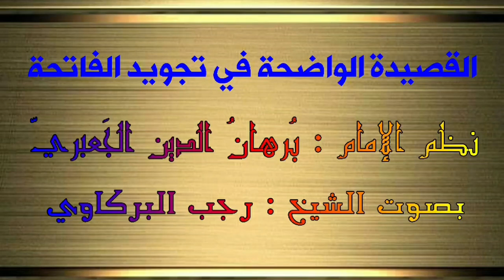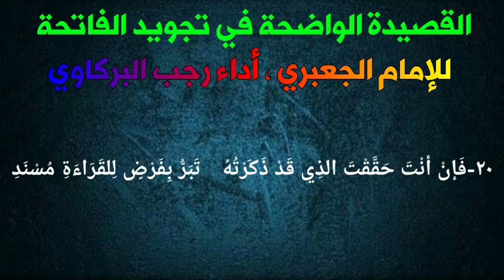القصيدة الواضحة في تجويد الفاتحة - للإمام الجعبري - بصوت الشيخ رجب البركاوي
القصيدة الواضحة في تجويد الفاتحة
نظم للإمام العلامة برهان الدين الجعبري - رحمه الله تعالى - بصوت الشيخ رجب البركاوي

أرجوا أن تستفيدوا معنا وتشاركونا رأيكم ، ولا تنسو دعمنا والاشتراك في القناة ، ومشاركة الفيديوهات مع أصدقائكم ، ولا تنسو أن الدال على الخير كفاعله ، تقبل الله منا ومنكم صالح الأعمال ، وجعلني وإياكم من أهل القرآن وشفاعته 💚. اللهم آمين🤲🤲

وللتواصل مع الشيخ رجب البركاوي داخل وخارج مصر (موبايل - واتس آب - ايمو - زوم)
يرجى الاتصال على :

تابعنا على الفيس بوك :
● الصفحة العامة الشيخ رجب البركاوي

1-  بحمدكَ ربي أَوَّلَ النظمِ أبْتَدِي   ***
وأُهْدِي صلاتي للنبي مُحَمَّدِ

2- وبَعْدُ فخُذْ تجويدَ أمِّ الكتاب كَيْ ***
تفوزَ بتصحيحِ الصلاةِ فتهتدي

3– فقول [بسم الله] حقِّقْ وسِينَها   ***
فَصَفِّ ولامَ [اللهِ] رقِّقْ وشدِّدِ

4- وَفَخمْ لِرَا [الرَّحْمَنِ] ثُمَّ [الرَّحِيمِ] وَاشْدُدن *** واحْذَرِ التَّكْرِيرَ وَ الحَا فَاجْهَدِ

5- وَ[مَالِكِ] خَفْ يَاهُ وَ[يَوْمِ] اقْصُرَنَّهُ   ***
وفي [الدِّينِ] صُنْ دَالاً عَنِ التَّا وَ اشْدُدِ

6- وَ[إِيَّاكَ] فَاهْمِز وَ اشْدُدِ اليَا مُخَلِّصًا ***
عَنِ الجِيمِ ثُمَّ الكَافَ صِلْهُ وَ قَيـِّدِ

7-  وَفِى [نَسْتَعِينُ] النُّونَ فَافْتَحْ وَ عَيْنَهُ ***
اكْسِرَنَّ كَقَافِ [المُسْتَقِيمَ] المُجوَّدِ

8– وَهَا [اهْدِنَا] بَيِّنْ عَنِ الهَمْزِ وَ[الْصِرَا ***
طَ] فَخِّمْ وَ مِزْ فِي حَرْفِهِ المُتَعَدِّدِ

9- وَ[أَنْعَمتَ] لاَ تلبَثْ بِنُونٍ وَ عَيْنَها ***
فأنعِمْ [عَلَيهِمْ] بَيِّنِ الهَاءَ واقَْصِدِ

10- ولا تَمْددنْ ياهُ كـ[غيرِ] وغَيْنَهُ ***
 فخف خاه كـ[ـالمغضوب] واسْكِنْهُ تَرْشُدِ

11- وللضاد كالضلال جوِّدْهُ فَارِقًا ***
لمخرجه ووصفه المتعَنِّدِ

12- ولا تَكْسُهُ لامًا وظاءً وجُوزَتْ ***
لعاجزِ حَالٍ ضِمْنَ وَجْهٍ مُبَعَّدِ

13- وضاعف لمد الهاو للساكنَيْنِ بلْ ***
لعارضه اقصر أو توسط وامددِ

14- وللألفات رَقِّقَنْ وتوسطنَّ ***
 في الحركات واحذر المطَّ تُسْعَدِ

15- وفى همزات القطع والوصل حافِظَنْ ***
على حكم إثباتٍ وحذفٍ مُحَدَّدِ

16- ويُجْزِئ وجهٌ من وجوه خلافها ***
 تواتر نقلا فالاطلاق قَيِّدِ

17- وشدَّاتُها أربعْ عشْرةَ الوقفُ كاملٌ ***
فبدء [الرحيمِ] [الدِّينِ] والتِّلوُ فازددِ

18– وسن ببدء عم سر تعوذ ***
 و[آمين] ناسب بعدُ خَفَّ اقصرِ امدُدِ

19- وأول نِصْفَيْها لتعظيم ربنا ***
وثانٍ دعاءُ العبد لله فاسندِ

20- فإنْ أنْتَ حقَّقْتَ الذي قد ذَكَرْتُه ***
 تبرَ بعرضٍ للقراءة مُسْنَدِ

21- ولا ربَّ الا اللهُ فاعبده مخلِصًا ***
 وصلِّ على خيرِ النَّبيِّينَ أحمدِ